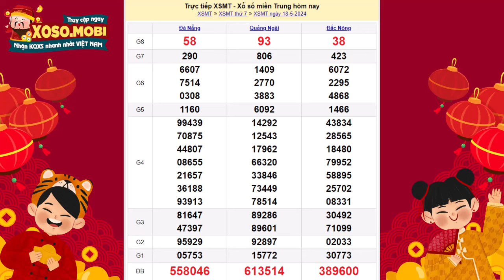Xổ số miền Trung ngày 18 Tháng 5 - SXMT 18/5 - Xosomientrung - Xổ số kiến thiết miền Trung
Xổ số miền Trung ngày 18 Tháng 5, SXMT 18/5, XSMT 18/5, Xosomientrung - Xổ số kiến thiết miền Trung hôm nay Thứ 7 - KQXSMT - KQSXMT

Kết quả xổ số kiến thiết miền trung sẽ được công bố trực tiếp trên các kênh truyền hình địa phương ngoài ra các bạn cũng có thể nhận kết quả qua các kênh FM, qua tin nhắn hoặc qua trang website của chúng tôi.

Trong quá trình quay số mở thưởng xosomientrung có sự tham gia bởi hội đồng giám định, ban kiểm sát, công an , các ban ngành liên quan, tổ giám định vì vậy kết quả quay số sẽ là chuẩn xác nhất đảm bảo được tính minh bạch và công bằng tới tất cả các người chơi.